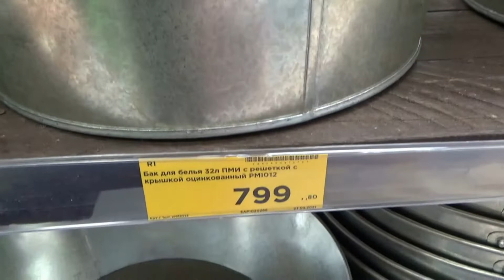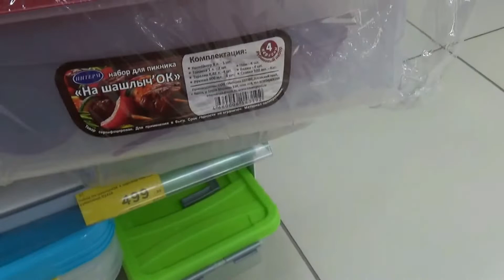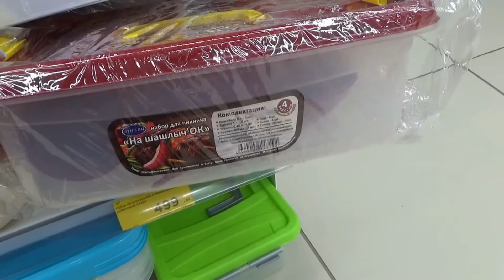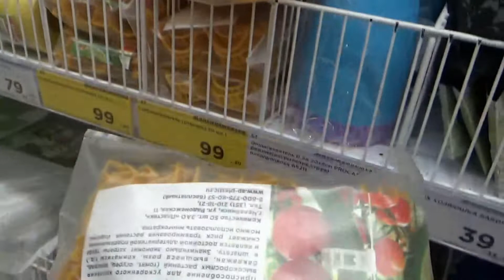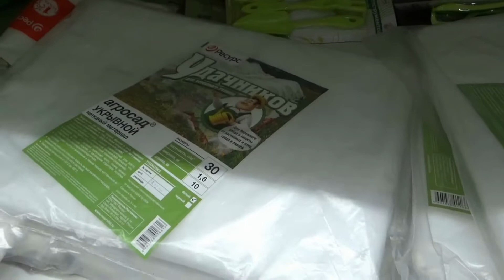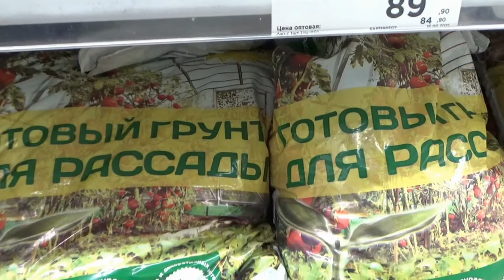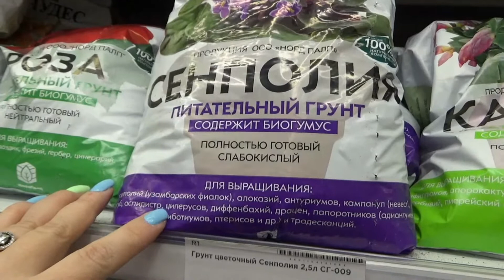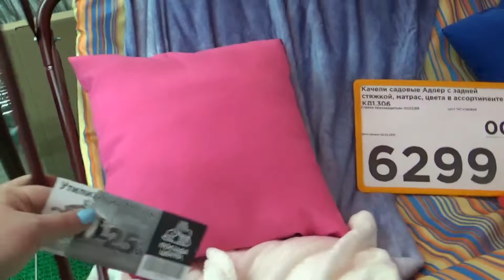ПОСУДА ЦЕНТР для дачи и пикника 2021\часть 2-я